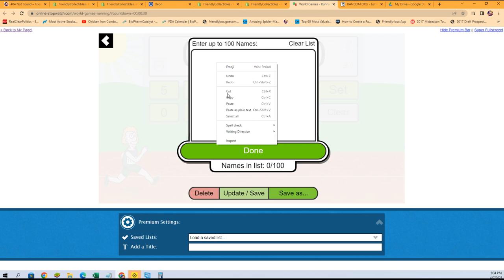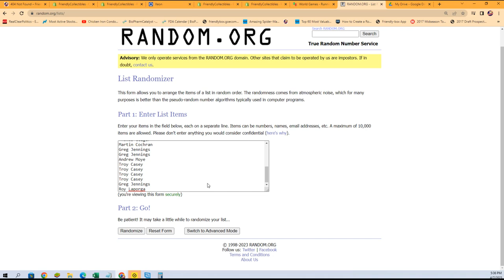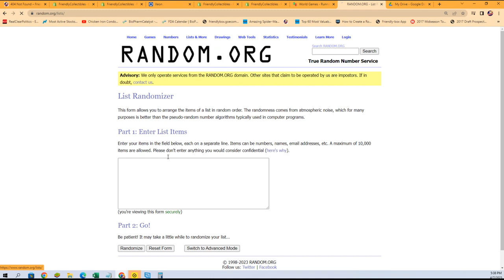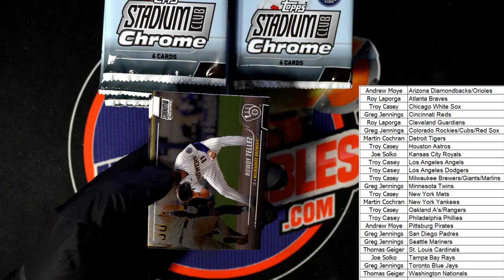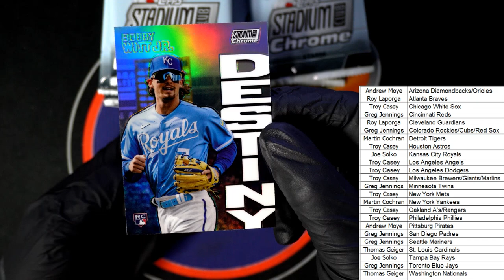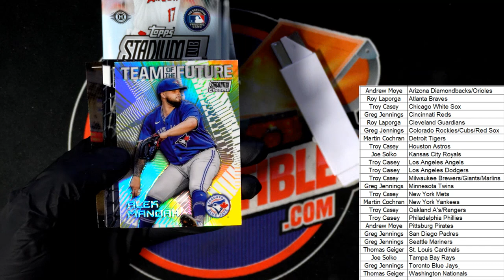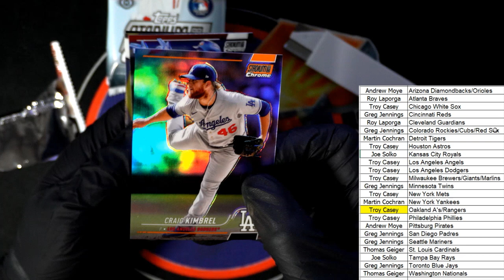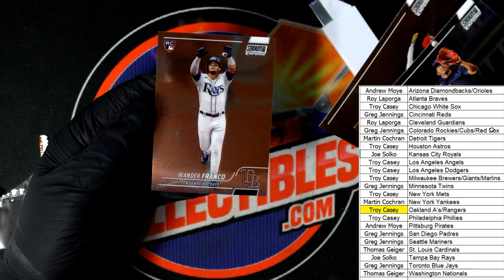2022 Topps Stadium Club Chrome Baseball Hobby ID 22SCHOBBY109